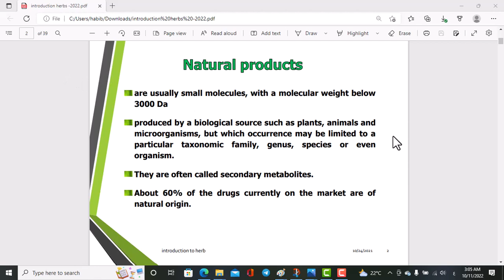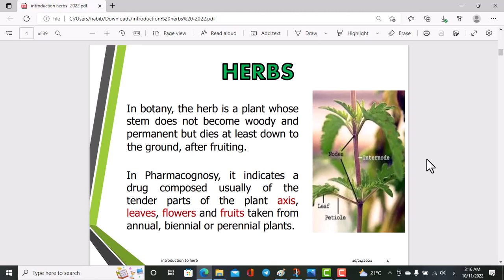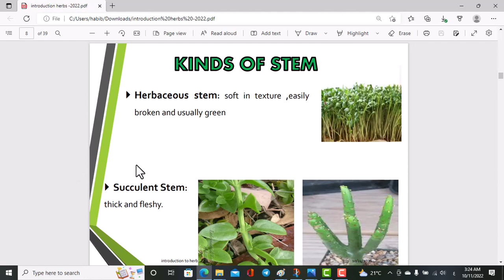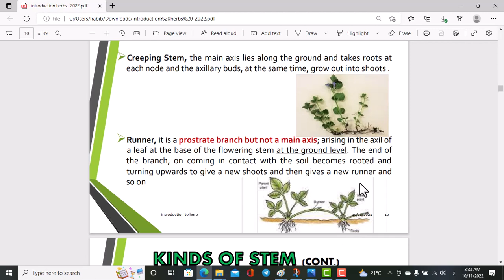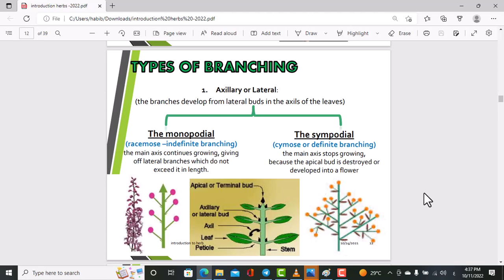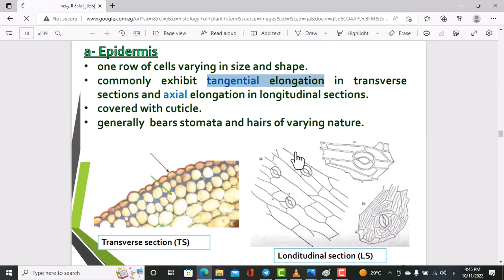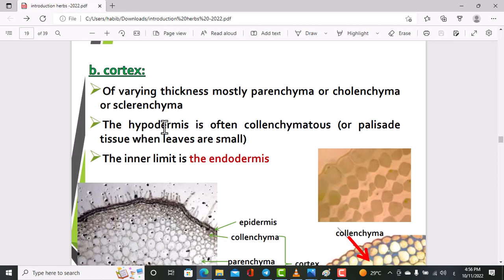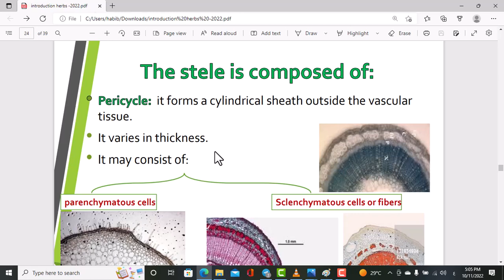lecture 1 Introduction to Herbs part 1